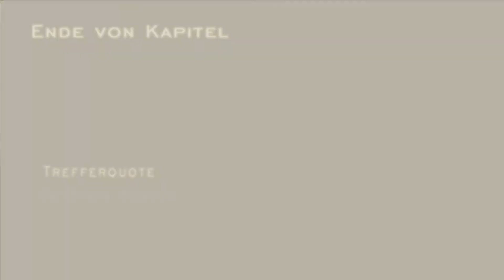Resident Evil 4 (HD) Playthrough (german) Chapter 1-2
Resident Evil 4 Ultimate HD Playthrough, der mal so gar nicht Ultimate HD ist, in High Definition.
Mitsamt grausig verkackter Steuerung (Maus + Tastatur).
Das Game rockt dennoch. Have fun ;)